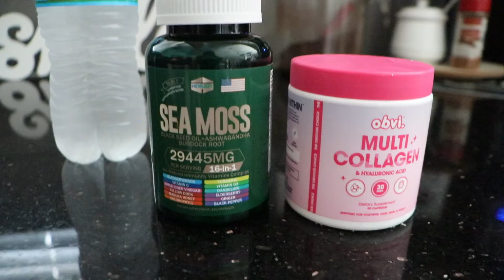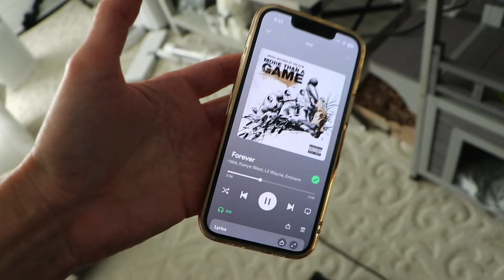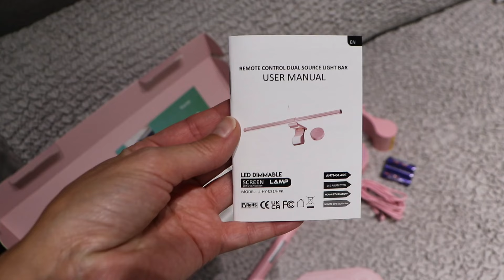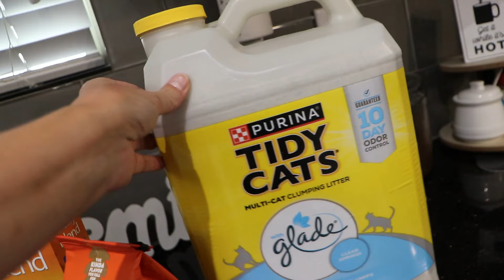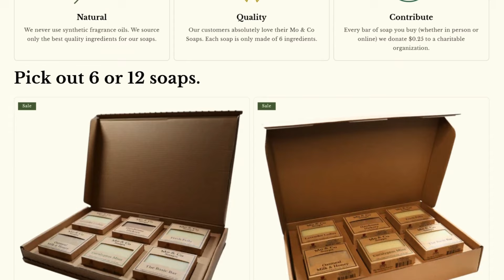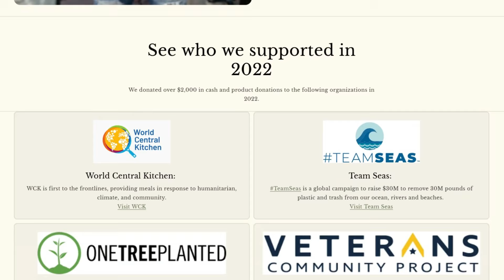CLEANING MOTIVATION 🧹 DAY IN THE LIFE GYPSY HOUSE WIFE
I'll take you through out some of my day, and share some of what we did today! In today's video, i'll be doing some cleaning, so if you need cleaning motivation, i got you! I'll also be sharing a small walmart haul, and what we ate today! I'll also be showing yall this new light bar i got for my desktop computer, and i'll also be sharing a Mo & Co Soap Haul!!

☕🏋️ How I Started My Morning (00:00-01:08)
🧹 Cleaning Motivation (01:09-03:31)
💡 Setting Up My Light Bar (04:57-04:56)
🧹 More Cleaning (04:57-07:18)
🛒 Walmart Haul (07:40 - 08:19)
🧼 Mo & Co Soap Haul (08:20-09:31)
🎯 Playing Darts (09:32-10:06)
🍳 Cooking Dinner: (10:07-10:50)

👇 Products Mentioned
✨Quntis Light Bar: